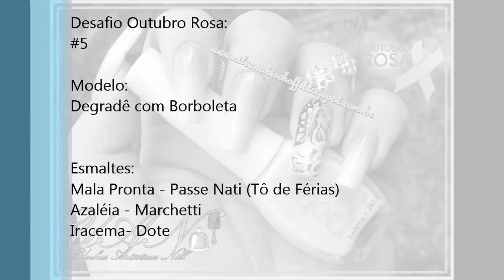Unha#5 Passo a passo Degradê com Borboleta- Desafio Outubro Rosa - Unhas Artísticas Nill